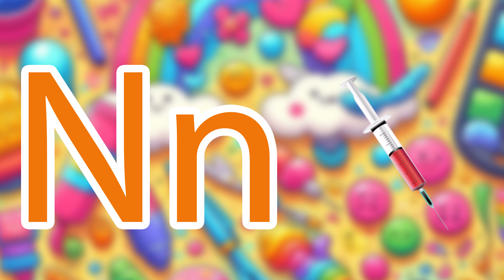Phonics Song for Toddlers A for Apple Phonics Sounds of Alphabet A to Z ABC Phonic Song|#2156